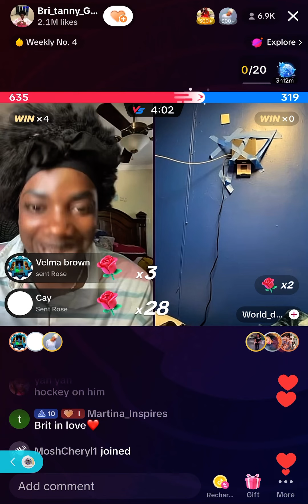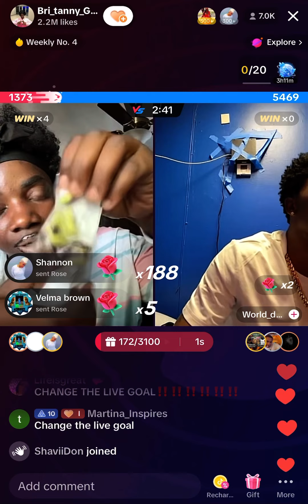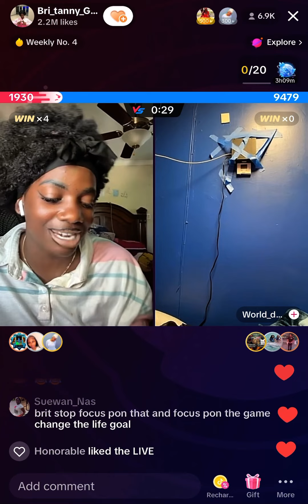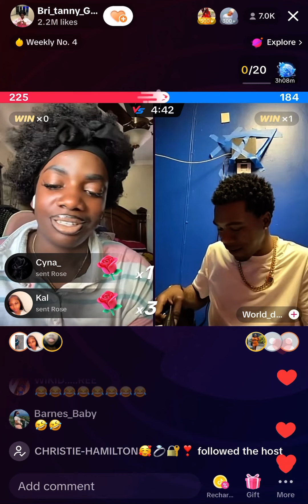World Dawg getting hickey while in his entanglement with Brit😳🤣Is World dawg cheating ⁉️